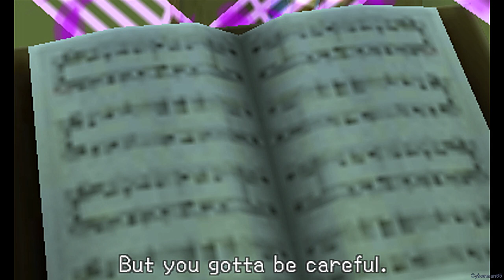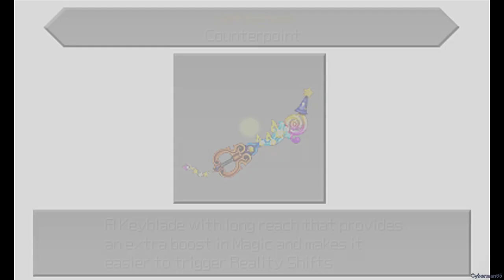Kingdom Hearts 3D: Dream Drop Distance English - Part 12 [Symphony of Sorcery - Spellican / Chernabog]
Heading to the world of Mickey's past, where it seems as Sora has found the Dream Eater than ran away from us in Traverse Town. Riku and Sora need to both find the Sound Idea to continue.

Probably my favorite world in the game. Having Chernabog appear as a boss for Riku surprised me. Though, I feel like they could have changed the fight.

Played by me
Recorded using 3DS Capture